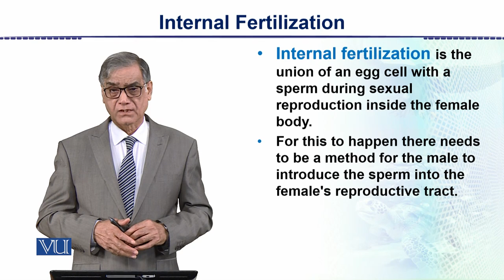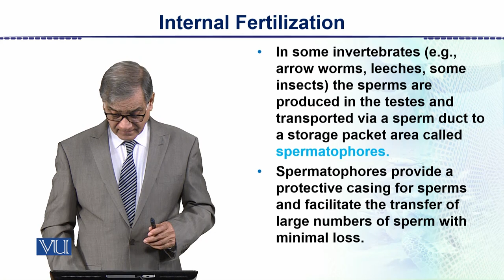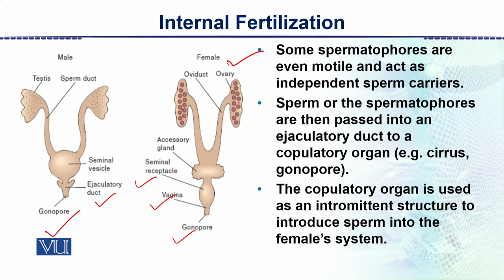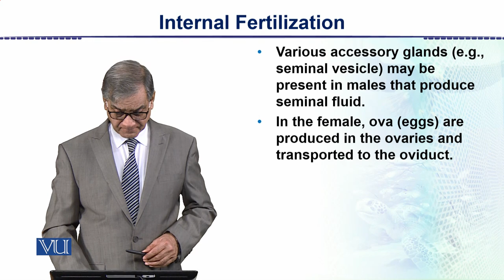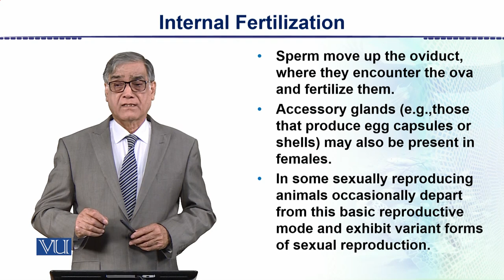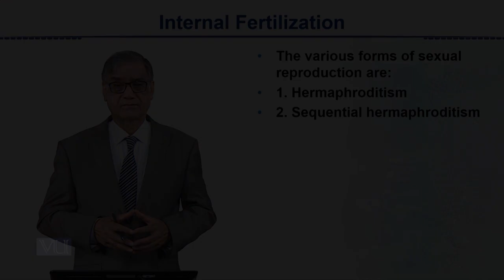Internal Fertilization | Animal Form & Function 2 (Theory) | ZOO517T_Topic122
Topic122: Internal Fertilization,
By Dr. Javed Iqbal